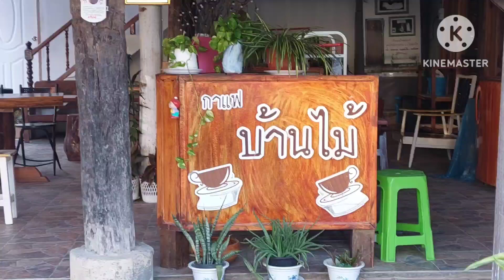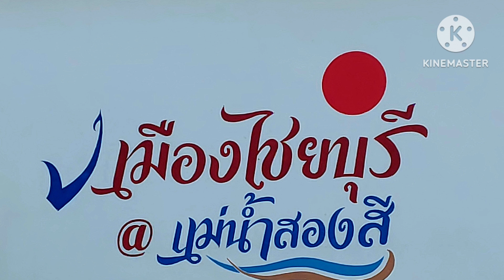ไชยบุรี ตะวันฉาย ..18/1/66